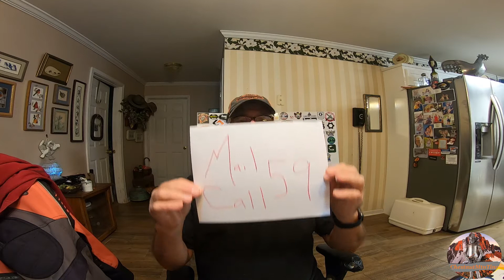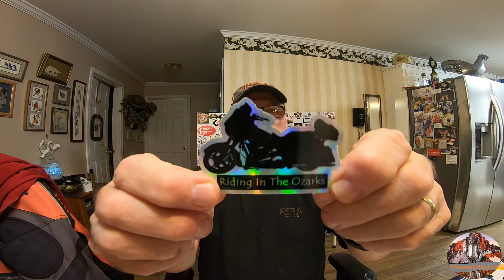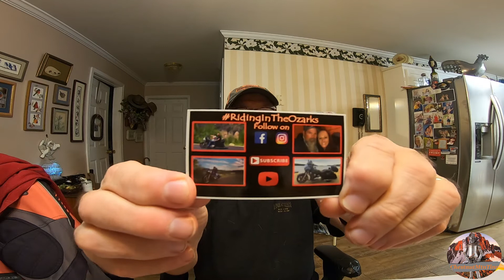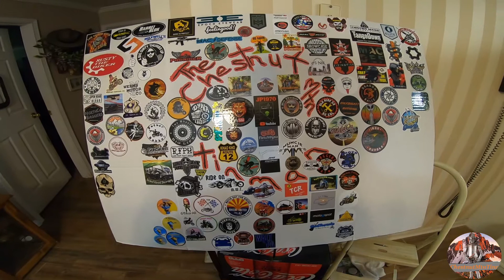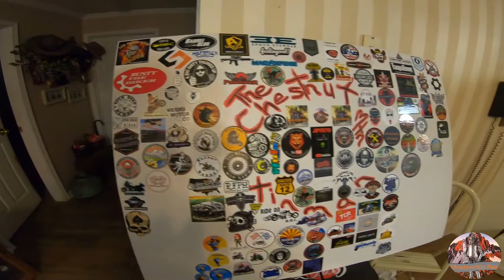Mail Call 59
Vlog 875  Mail call 59 with the following sticker swappers: @ridingintheozarks, @wind.road.therapy, and @thebavarianbiker.

Send any correspondence to me at:
Ron Bridgefarmer
theChestnutMtnTinman
2014 Harley Davidson Ultra Classic Ltd
HJC IS-Max II Modular Helmet
Akaso EK7000 4K WiFi Camera on handlebars.
Sports camera engine guard
DJI Spark Drone
Wondershare Filmora9